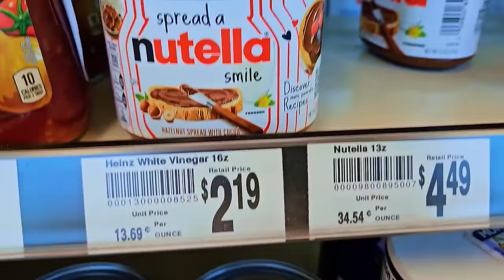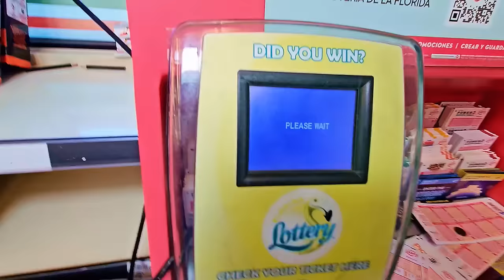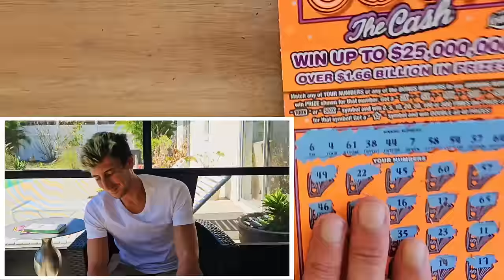10X!!! You Gotta Be Flippin My Flapjacks🔥✅️🚀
Chased the 100X ticket until i found this!!!
1 x $50 500X the Cash
5 x $20 Monopoly Doubler
7 x $5 50X the Cash scratch off tickets from the florida lottery!

Join Stake Online Casino here (copy/paste link):
stake.us/?c=scratchlife